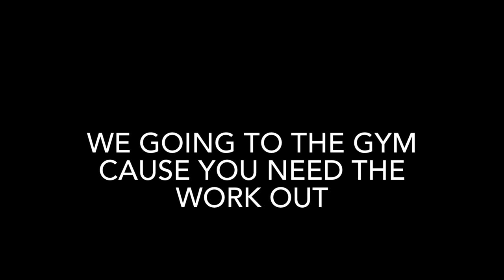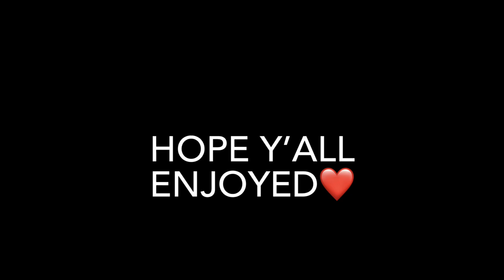David’s World Ep 4 Vlog: Who’s the best hooper out the group **GETS HEATED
God 1st🙏🏿